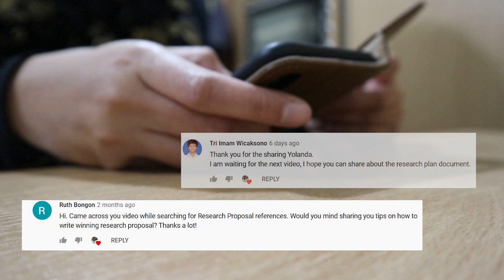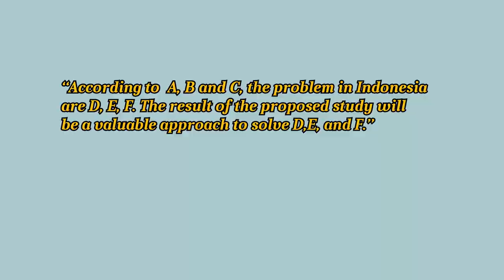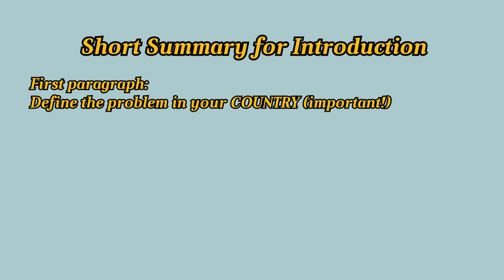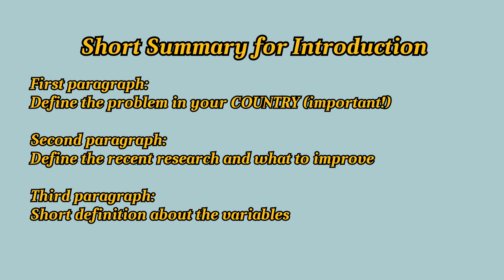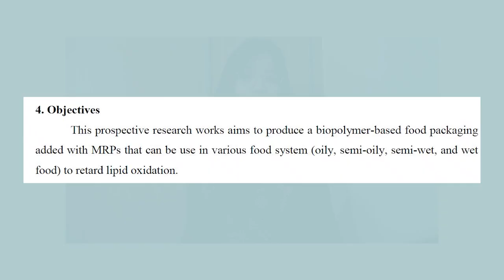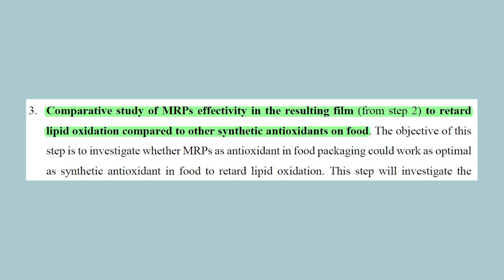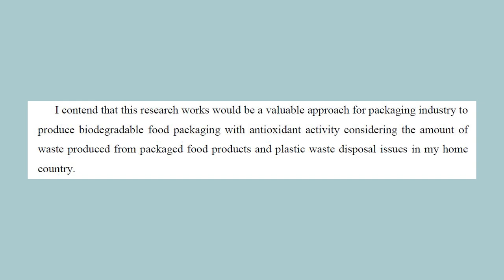PROPOSAL RISET waktu DITERIMA BEASISWA IGNACY ŁUKASIEWICZ | Kuliah di Polandia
Hejka,
My name is Yolanda, it has been 2 years since I'm living in Poland.
2 years ago I got scholarship from Polish government, it is Ignacy Łukasiewicz Scholarship.
It changes my life towards a better life and perspective. Hence, In this video I'm sharing how I made my research plan that eventually got accepted by scholarship provider.
Good luck for your scholarship hunting!
Cinematic templates by Tyler Casey of CinePacks